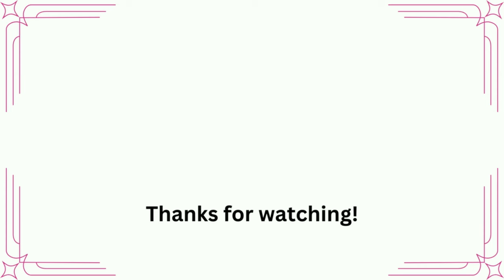WHEN GIRLS ARE PROUD OF THEIR MUSCLES 3! | New Talents of FBB